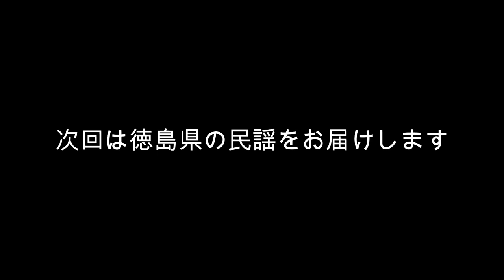10民謡リレー大阪府 がんばれ大阪 !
聖火とともに辿る日本列島民謡リレー、今回は大阪府です。

コロナ禍でなかなか旅に出られない日々、
聖火とともに民謡で旅をしてみませんか。

お気に入りの場所を見つけていただき、
落ち着いたら、お出掛けください。

10日目は大阪府です。

新型コロナウイルス感染症拡大により、大阪は今、医療非常事態宣言が出されています。
通天閣は赤色に染まってます…
聖火も公道ではなく、万博記念公園の敷地内で繋がれています。

早く、元気を取り戻して、活気のある大阪になってくれることを祈ってます。
私たちは、河内音頭でエールを送ります !

がんばれ大阪。
そして、医療従事者の皆様に感謝申し上げます。

新世界　道頓堀　天神橋筋商店街　心斎橋　岸和田　中之島　天王寺
天神橋　難波　梅田　ほか

大阪城　万博記念公園　太陽の塔　通天閣　　ユニバーサルスタジオ
あべのハルカス　グランフロント大阪　ひらかたパーク　天王寺動物園
なんばグランド花月　法善寺横丁　ほか

四天王寺　今宮戎神社　ほか

石切温泉　箕面温泉　犬鳴山温泉　ほか

天下の台所　食い倒れの街
たこやき　お好み焼き　焼肉　串カツ　どてやき　豚まん
かすうどん　いかやき　うどん　ほか

河内音頭
大阪(八尾)を代表する盆踊り音頭。
洋楽と浪花節が融合したり、時代によりアップテンポの新しいアレンジでも
楽しまれています。
鉄砲節は、鉄砲光三郎作詞・曲

【出演】　TEAMクルメニシキ
唄　　　　　藤堂輝明
唄　　　　　根本美希
三味線　　　上原潤之助
三味線　　　藤本松富久
津軽三味線　澤田勝幸
尺八・笛　　米谷威正
鳴り物　　　美波駒和美

【リンク】
藤堂輝明　日本コロムビア

【参考文献】
平成版　日本民謡大全集　上下巻
編者　千藤幸蔵　長田暁二

【写真】
桜と天守閣… © Charlie_or_Y-N クリエイティブ・コモンズ・ライセンス（表示4.0 国際）

空中庭園から見た光 © maigo_27 クリエイティブ・コモンズ・ライセンス（表示4.0 国際）